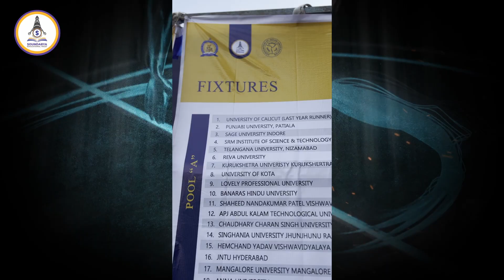Best Law College in Bangalore| Netball Championship| Soundarya College of Law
Association of Indian University, KSLU and Soundarya College of Law
Has organized All India Interuniversity Netball(Men) championship 2022-23 from 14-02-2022 to 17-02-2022.